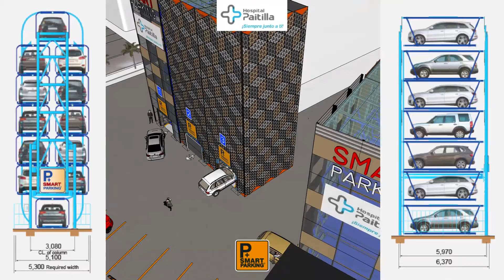SMART PARKING Panamá; Hospital Paitilla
Cuando piensas en ampliar los servicios médicos hospitalario resulta más simple cuando encuentras un aliado natural...SMART PARKING, la Solución Inteligente es Vertical!